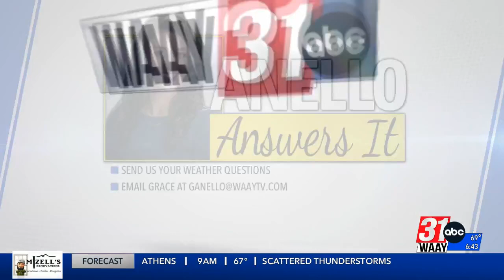Muscle Shoals Library joins fight for better heart health